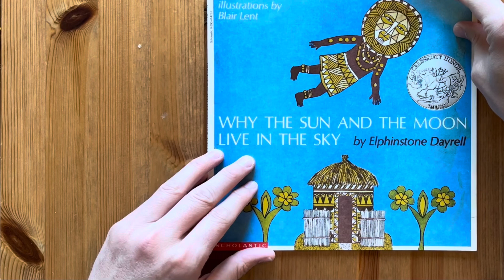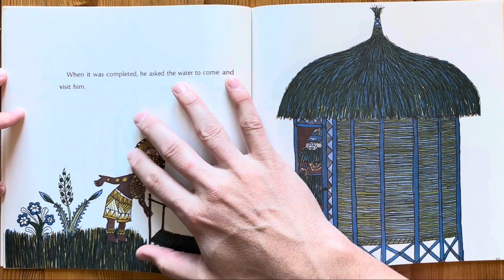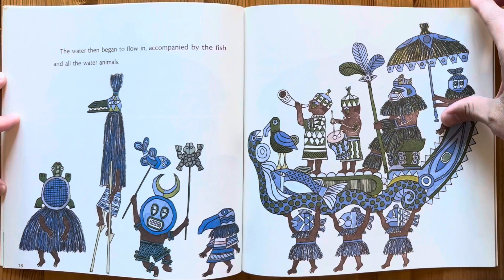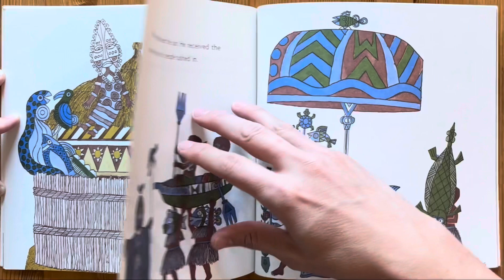Ash reads Why the Sun and the Moon Live in the Sky by Elphinstone Dayrell illustrated by Blair Lent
Caldecott award
Bedtime stories
Story
Children’s book
Children
Kids
Kid
Read along
Read aloud